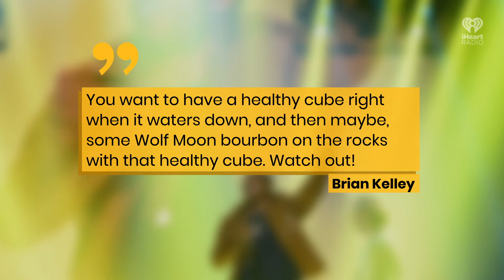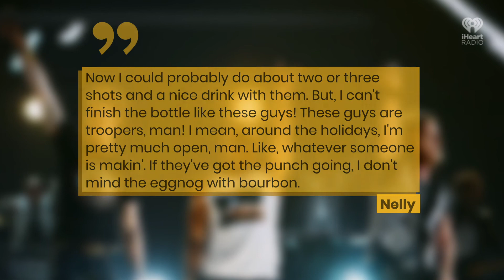Florida Georgia Line + Nelly Share Holiday Cocktail Ideas! | Fast Facts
Florida Georgia Line + Nelly Share Holiday Cocktail Ideas.